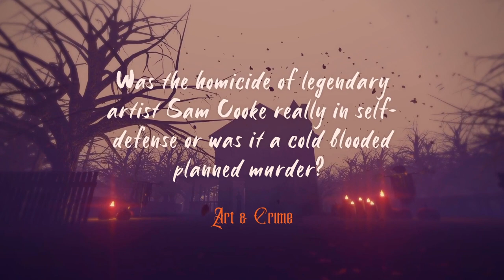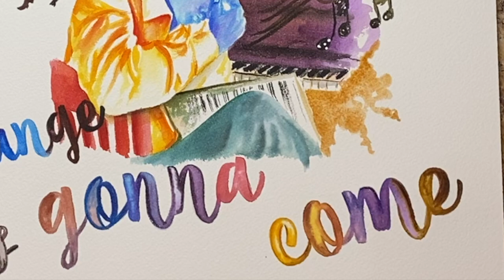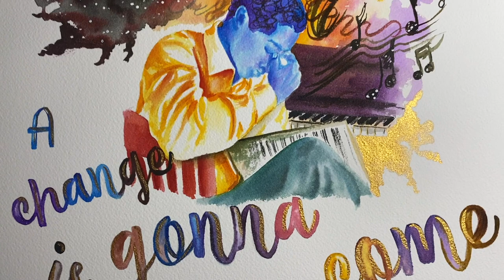Art & Crime - Sam Cooke - Murder or Homicide?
Welcome to my new segment; Art & Crime, where I combine my love of true crime and painting.

In this episode I cover the tragic shooting death of legendary musical artist, Sam Cooke.

Content warning: Rape, Prostitution, Segregation, Racism, and Police Brutality

Have any special requests for cases? Leave them in the comments below

New Art & Crime Merch is HERE!

Materials Used:

Arches Watercolor Paper
Mop Brush